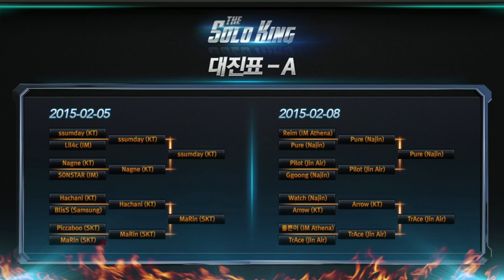TrAce vs Arrow - Group A1, Solo King Korean 1v1 Tournament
If you'd like to see VODs from other tournaments, make sure to leave your requests below.